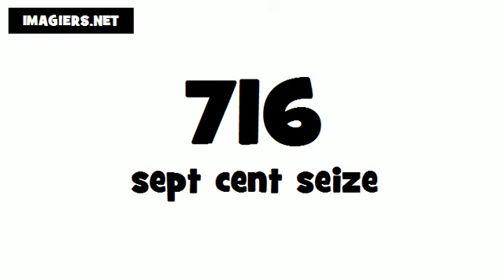Como se pronuncia Francês # 716